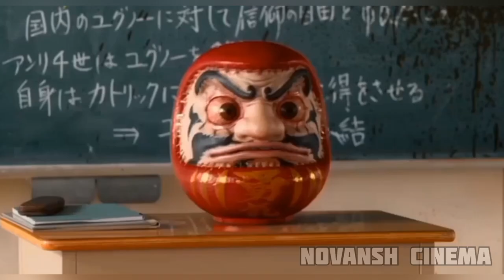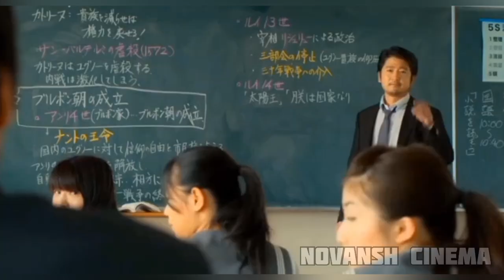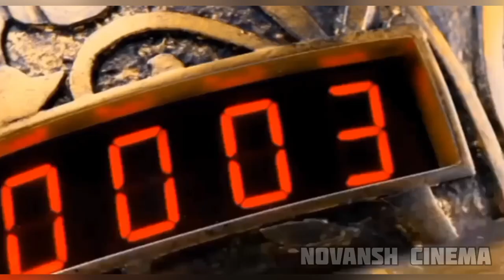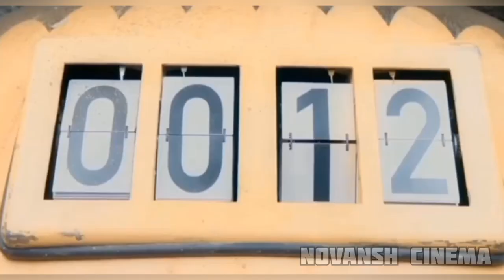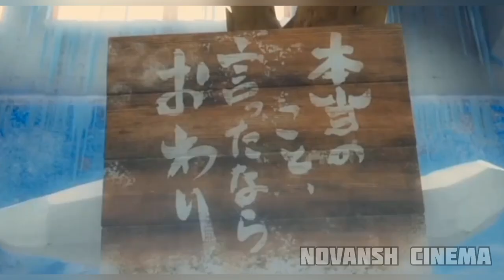As the God's Will (2014) Movie explained in हिंदी| As the Gods will summary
Credits.
Image and footage source.  Hiroyuki Yatsu

Producers-Yūsuke Ishiguro,Shigeji Maeda,Misako Saka,Hisashi Usui

Editor-Kenji Yamashita

Production companies-Toho